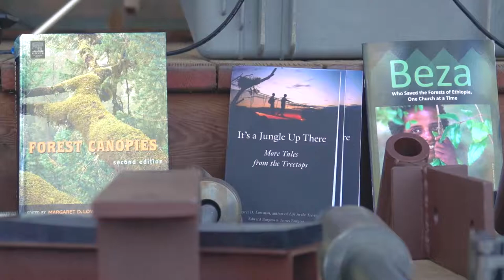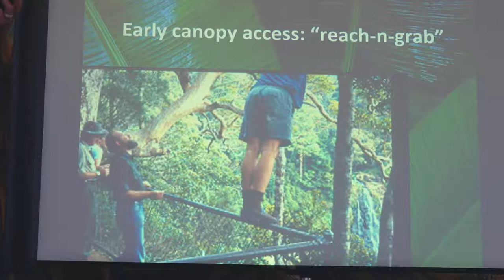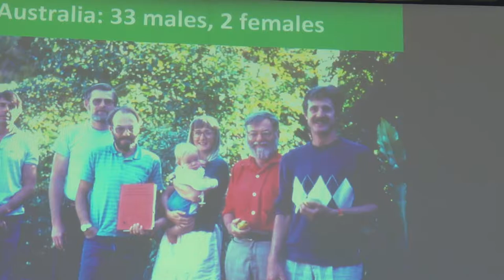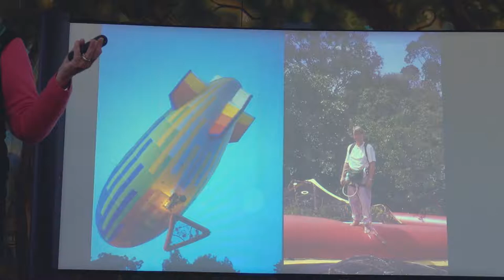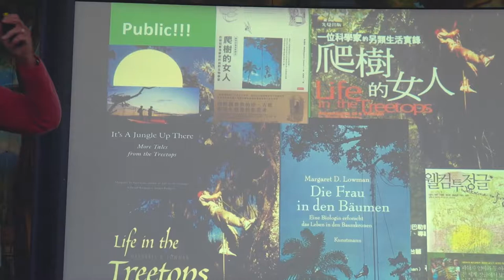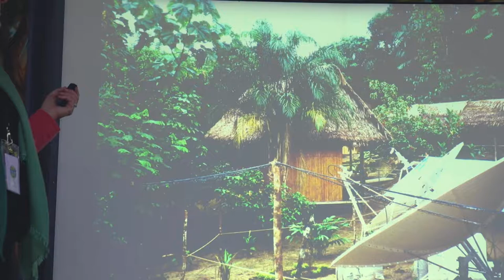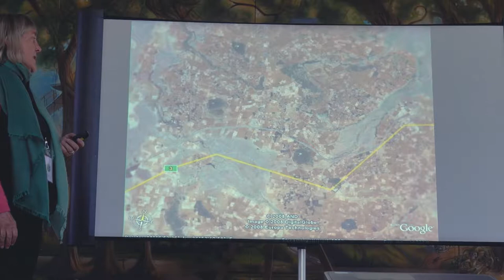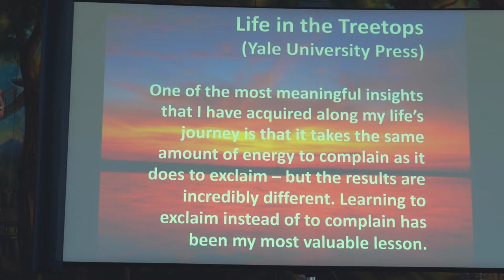Margaret Lowman Treehouse Conference 2019 Keynote Speaker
Canopy Meg gives 40 year retrospective on her career as a lone woman canopy biologist.